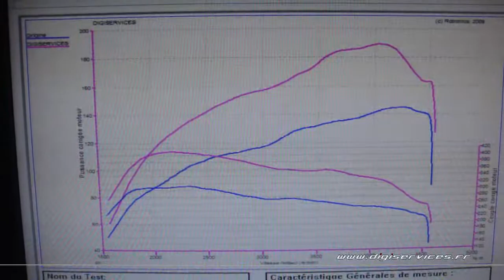Reprogrammation Moteur Seat Ibiza tdi 143cv @ 189cv Dyno Digiservices Paris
Passage dans nos locaux d'une Seat ibiza 2.0L tdi 143 pour une reprogrammation moteur.
Chaque reprogrammation moteur est visible sur notre page facebook:
Vous pouvez aussi retrouver la fiche technique de ce véhicule sur notre site internet: